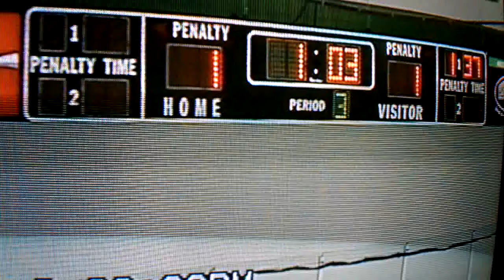Warroad's Stoskopf short handed G-W against tech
Dust bin mcplug scores a short handed G-W for warroad against st cloud tech.